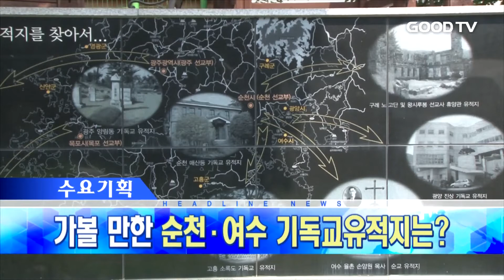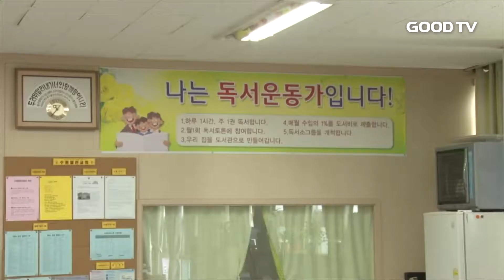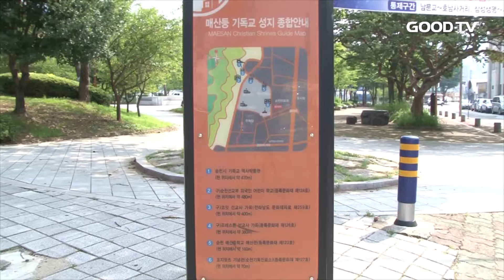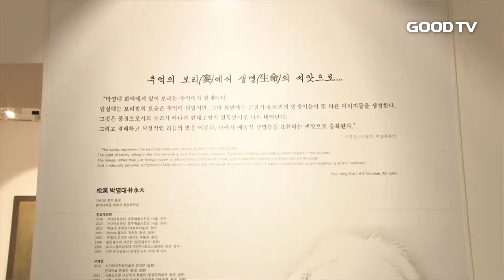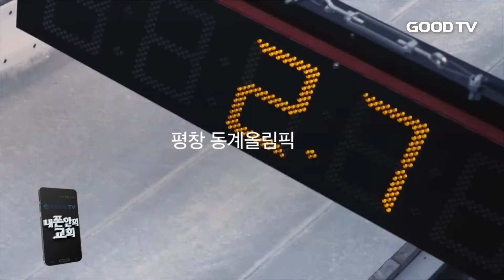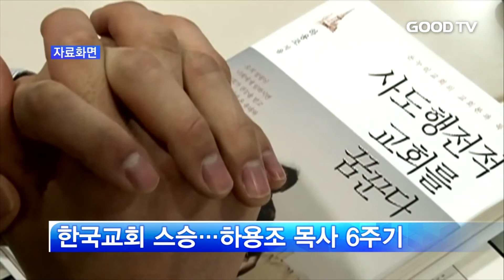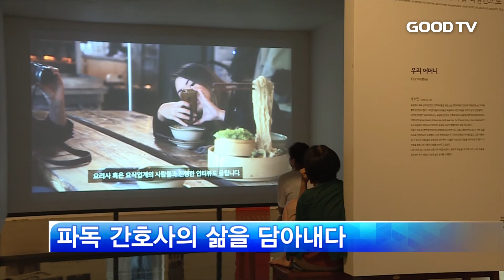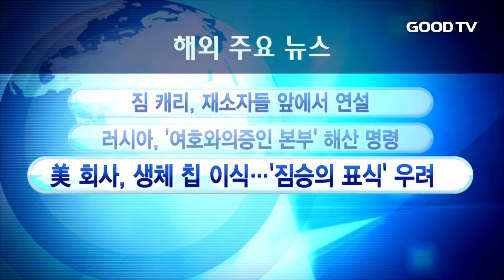[전체영상] GOODTV 주간종합뉴스 20170728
1. 지역사회 섬김과 환경 보존에 앞장서고 있는 굿티비 선교방송교회, 순천 대대교회를 소개합니다.

2. 종교개혁 500주년을 맞아 삶의 다양한 현장에서 루터의 정신을 실천하고 있는 성도들을만나봤습니다.

3. 한국기독실업인회 제44차 한국대회가 오는 8월 개최됩니다.

4. 호남의 기독교 역사를 한눈에 살펴볼 수 있는 순천, 여수 지역의 기독교 유적지를 소개합니다.

5. 보리작가로 유명한 박영대 화백의 작품을 만나봅니다.